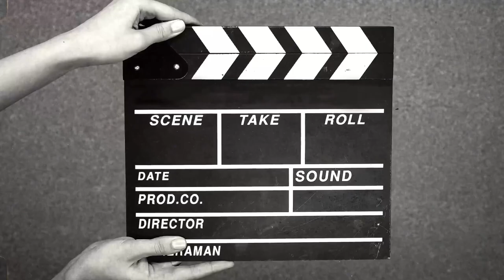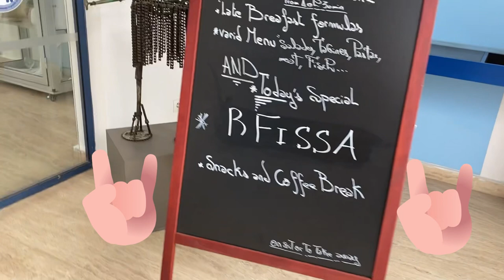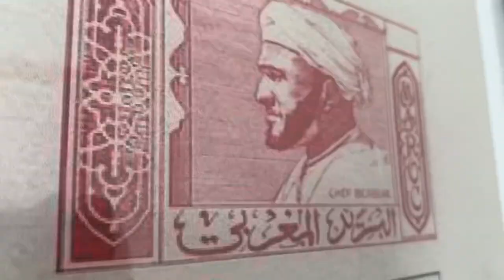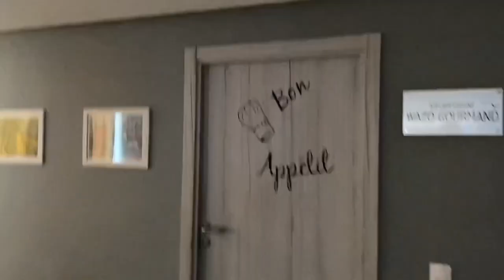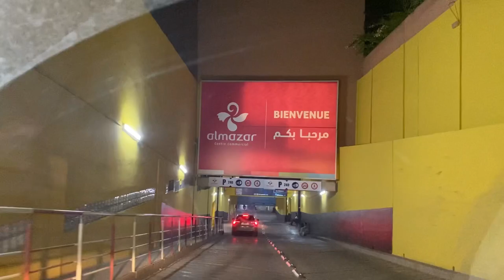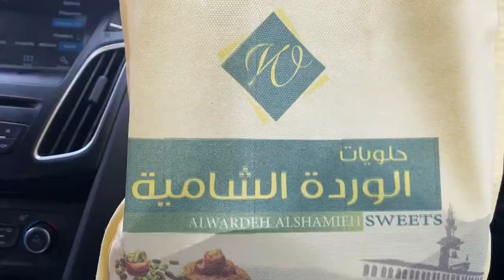Vlog hôtel Wazo Marrakech